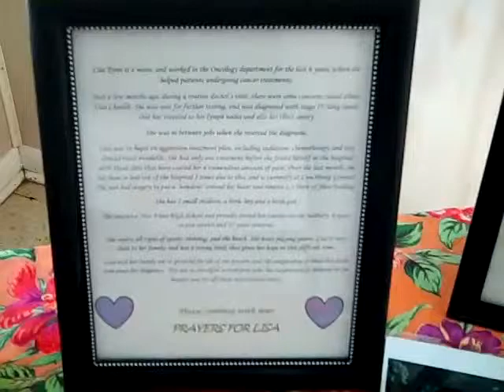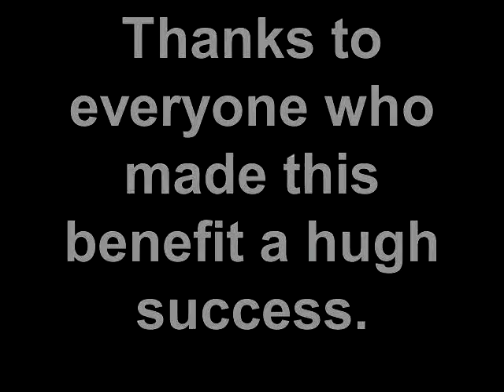Prayers for Lisa Tyree Fundrasier Video